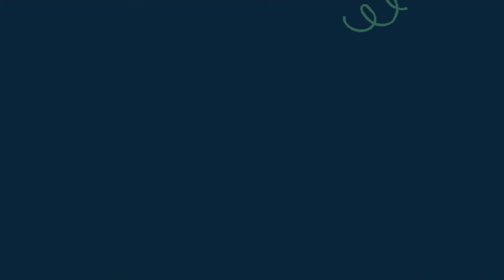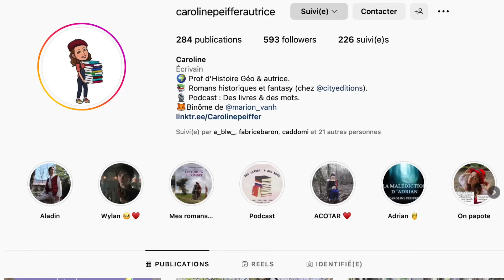J'ai trouvé de nouvelles perles dans les copies (et je sais que vous adorez ça!).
Voici une nouvelle vidéo sur les perles dans les copies !
En général, je sais que ce sont celles que vous préférez sur cette chaîne, donc voici 18 petites perles sélectionnées pour vous faire rigoler.
Si vous êtes prof (ou même élève), n'hésitez pas à nous partager vos propres perles en commentaires.
Et n'oubliez pas qu'on est ici en toute bienveillance ! Pour partager et s'amuser, et non pas pour stigmatiser et se moquer.

Si vous voulez me suivre, je vous invite à me rejoindre sur :
- Mon compte Instagram : carolinepeifferautrice.

Pour découvrir mes romans :

- Les forces de l’ombre chez City Edition.

- Le sang des oubliés chez City Edition.